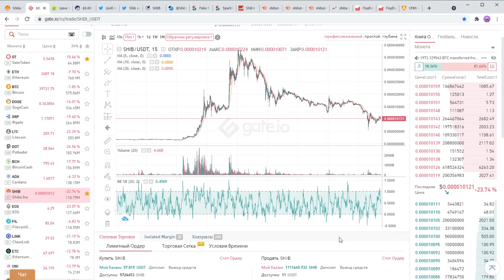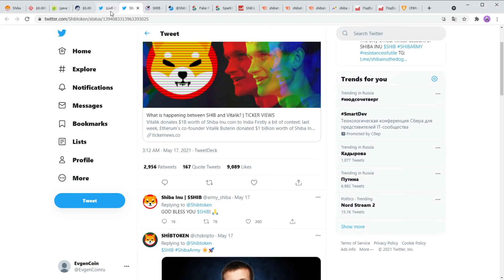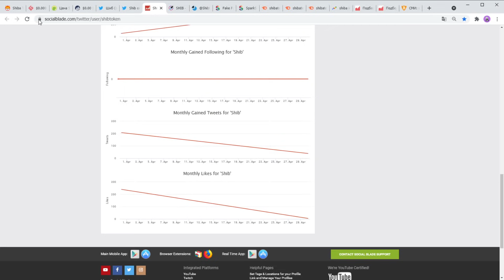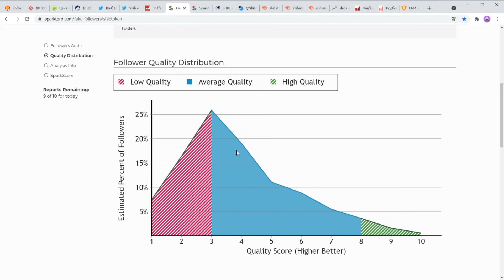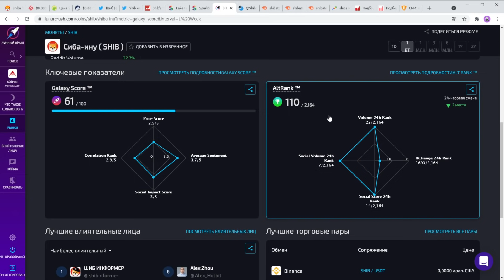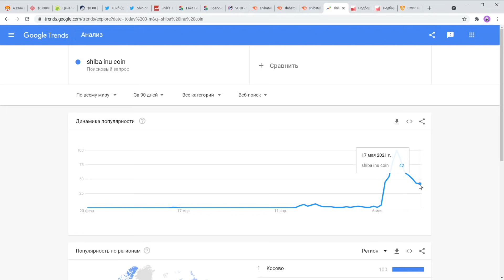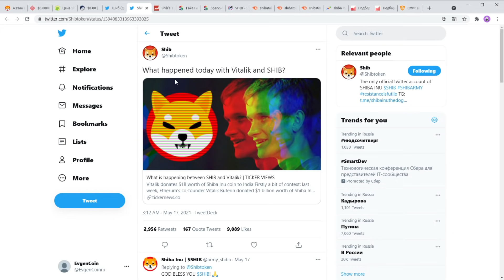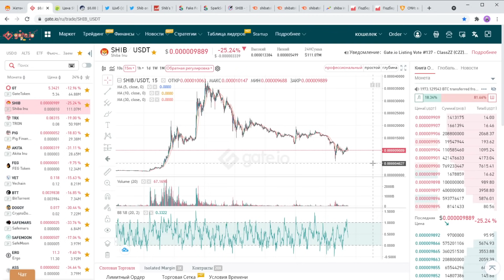Shiba inu coin прогноз 2021. Обзор криптовалюты (токена). Перспективы.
Анализ токена Shiba inu и прогноз на 2021 год. Разберём всё: Количество холдеров, трафик на сайт, работу маркетинг отдела, как стоит во время упадка битка. Перспективы монетки.

📍 Навигация:
00:10 Что за монетка SHIBA, в чём её фишка
01:10 Чем вызваны колебания стоимости токена
02:10 Фишка биржи Gate - покупки от 1$
03:00 Первый памп - листинг на Coingecko, Coinmarket, Gate
03:40 Второй памп - листинг на Binance, HotBit и других биржах
04:20 Первая коррекция - Слив монет Виталиком в поддержку Индии
05:30 Отличная работа по взаимодействию с комьюнити
06:40 Вторая коррекция - Двойном дамб Биткоина (с 60 до 30 тысяч)
07:33 Стоит ли вкладываться в SHIB? Моя стратегия (холд - hodl)
07:50 Анализ монеты: Количество холдеров 408 тысяч
08:55 Анализ твиттера: Активный рост по 10-45 тысяч в сутки
11:10 Анализ твиттера на ботов и накрутку социальных метрик
13:00 Анализ твиттера на силу "Влияния" на аудиторию
15:20 Анализ социальных метрик и места в рейтинге алькоинов
16:55 Анализ трафика на сайт, кто интересуется сайтом (какие страны)
20:00 Анализ Google Trend, чтобы понять "восходящий/нисходящий" тренд
22:00 Анализ трафика из России "восходящий/нисходящий" тренд
22:32 Анализ поисковых исторических данных по РФ
22:40 Ключевая перспектива: Открытый интерес Индии к монете
24:20 Резюме по SHIB inu, что я делаю и в целом планы

Инвестиции, торговля, майнинг, ставки и кредитование криптовалюты связаны с риском. Evgencoin не несет никакой ответственности за возможные потери. Evgencoin не дает финансовых советов. Это видео не предназначено для продвижения продаж или покупок любых товаров и услуг, регулируемых или нерегулируемых. Это видео предназначено исключительно для развлекательных целей.
⚠️Раскрытие информации: Некоторые ссылки являются партнерскими ссылками на продукты. Я могу получать небольшую комиссию за покупки, сделанные по этим ссылкам. Криптовалюты не являются законным платежным средством и не являются инвестициями.